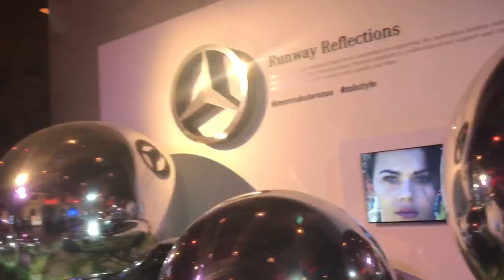VlOG Сходили с Розой на показ Akira. Неделя моды в Сиднее